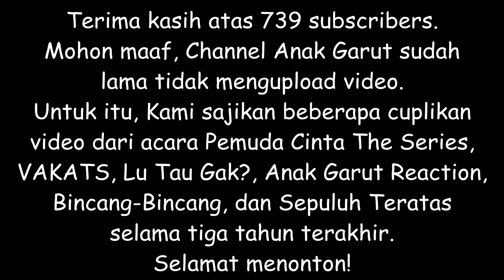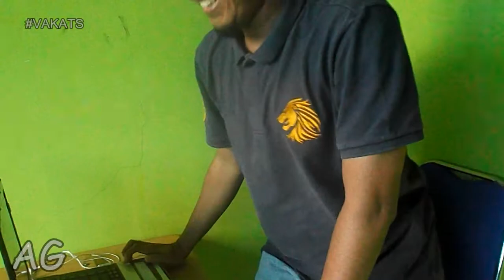Dibuang Sayang (Part 3)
Beberapa cuplikan video behind the scene dan bloopers saat syuting beberapa acara di Channel Anak Garut.

Video Aing Kumaha Aing The Series merupakan salah satu playlist yang ada di channel Anak Garut. Semua video yang masuk ke dalam playlist ini adalah video-video yang tidak termasuk ke dalam playlist atau video series yang lain, atau dalam artian, playlist ini berisi video-video yang random (acak dan bebas).